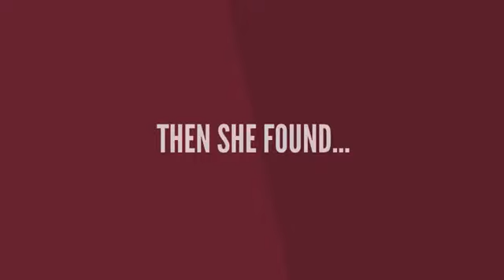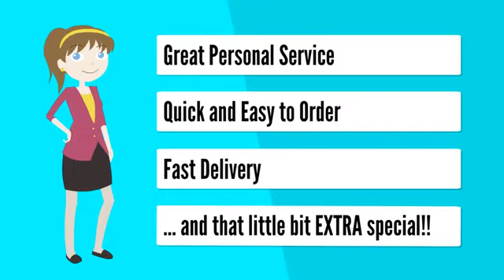Personalised Corporate Gift Ideas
Personalised corporate gift ideas. We do a big range of corporate gifts for employees and events.